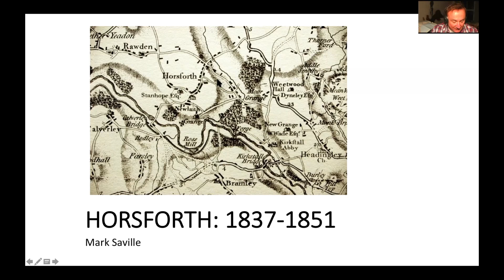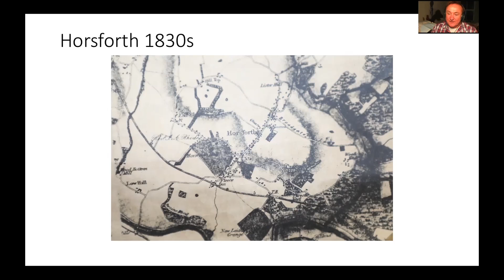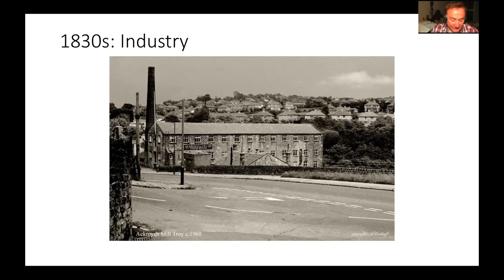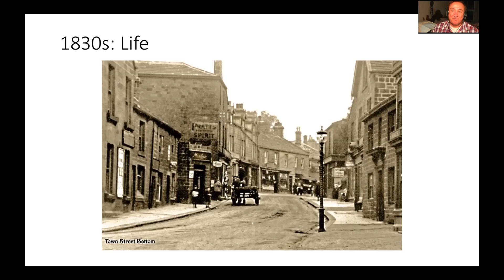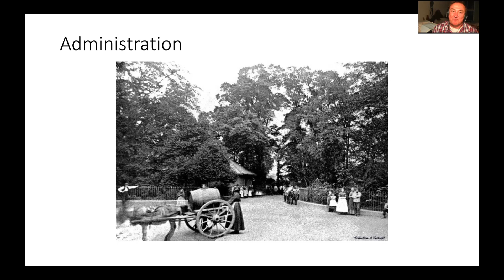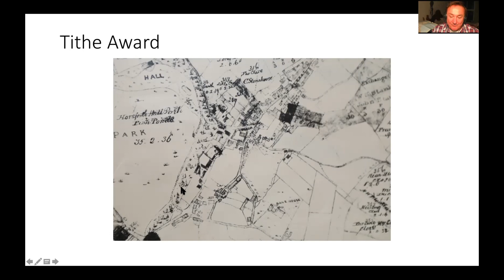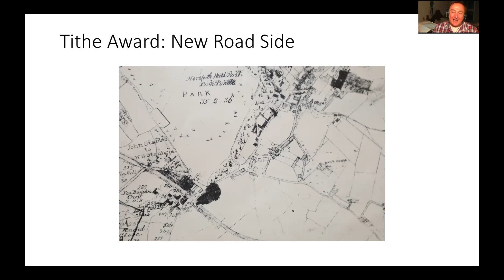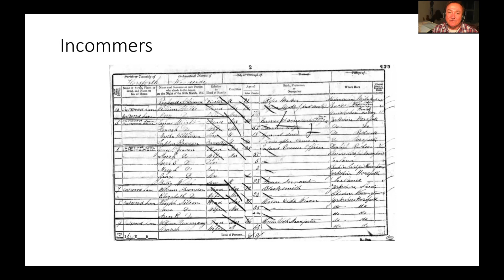Horsforth 1837-1851 pt1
This starts of pre-1830 looking at some of the transport developments and the road network. What the industry was here then and how it was changing during this period - by looking at the Tithe map (1838) and the Census of 1841.